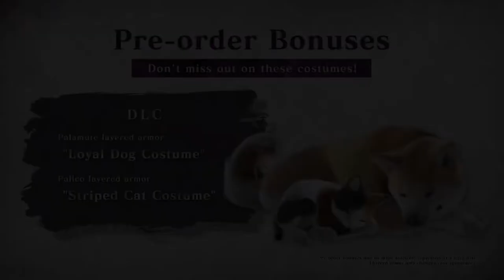Monster Hunter Rise Sunbreak é BOM? Review Nintendo Switch - Análise SINCERA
Análise básica e sincera de jogador comum para jogador comum, no vídeo de hoje falo sobre Monster Hunter Rise Sunbreak rodando no Nintendo Switch, faço um pequeno review a expansão massiva do jogo já foi lançada mas será que é massiva mesmo? Ela vale o preço cobrado? Ela adiciona muita coisa ao jogo base mesmo?

POR QUE Monster Hunter Rise Sunbreak Nintendo Switch é BOM - Analise SINCERA (Review)

Assista tbm o vídeo abaixo!

5 motivos para você não comprar o Nintendo Switch, não perca também o vídeo dos 5 motivos para comprar o Nintendo Switch e saiba se esse console é para você ou não!

Como nem tudo são flores, nesse vídeo eu falo sobre a falta de algumas funções no Nintendo Switch que pode te ajudar a decidir compra-lo ou não

NINGUÉM TE FALA ESSES 5 MOTIVOS PARA NÃO COMPRAR O NINTENDO SWITCH!

Links para o Nintendo Switch mais barato do Brasil PARCELADO em até 10x SEM JUROS

Nintendo Switch TODOS os modelos

Nintendo Switch NEON

Nintendo Switch Lite

Nintendo Switch Oled

Nintendo Switch ATUALIZADO 2022 ainda VALE A PENA?